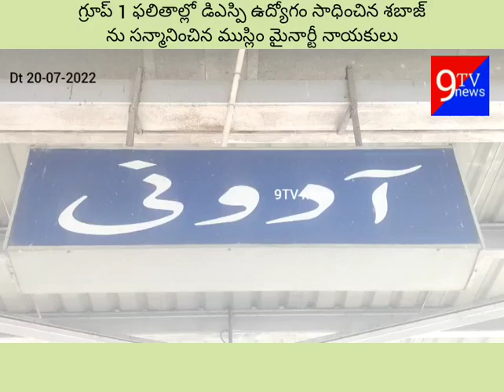Muslim minority leaders honored Shabaz who got DSP job in group 1 results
గ్రూప్ 1 ఫలితాల్లో డిఎస్పి ఉద్యోగం సాధించిన శబాజ్ ను సన్మానించిన ముస్లిం మైనార్టీ నాయకులు